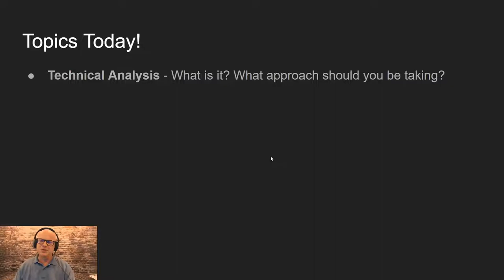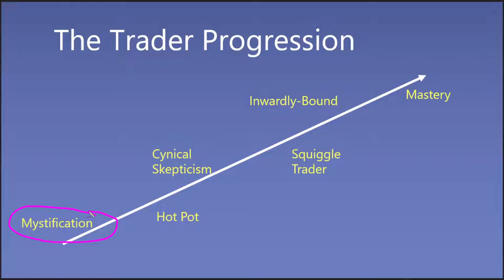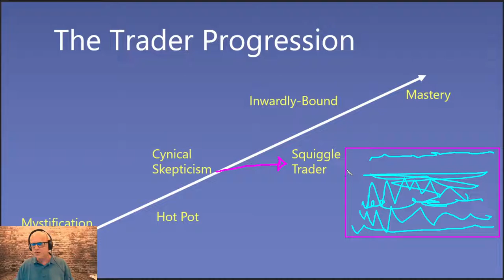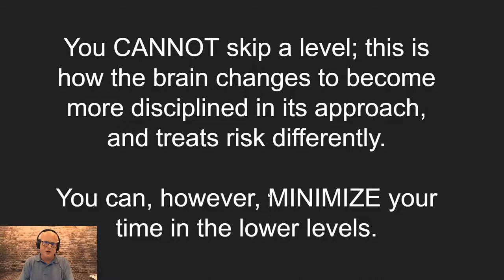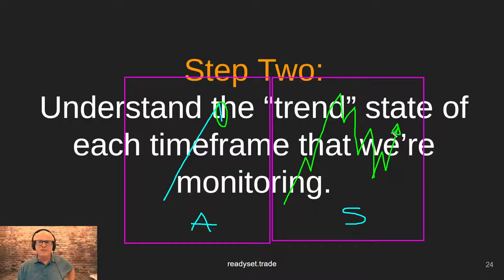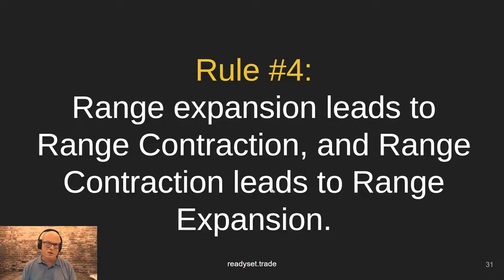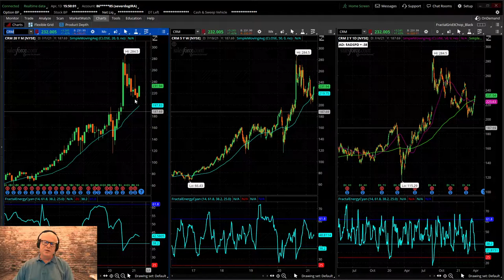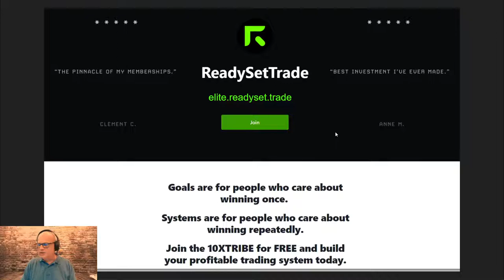HOW I Use Charts and Technical Analysis - Live Q&A With Doc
💹— JOIN OUR 10X TRADER TRIBE FOR FREE!

🔥 — Afternoon Market Coaching with Doc and the 10X Tribe

Join Doc as he discusses how he uses charts and technical analysis to make decisions, and takes your live questions.

🚀 — Crypto Trader Discord — Join For FREE!